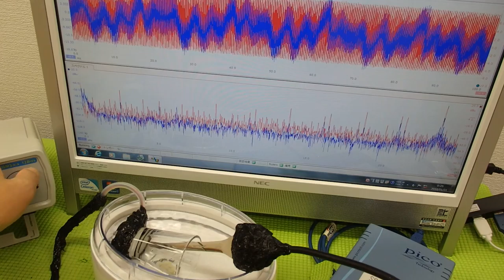音と超音波の組み合わせを利用した超音波制御技術 ultrasonic-labo